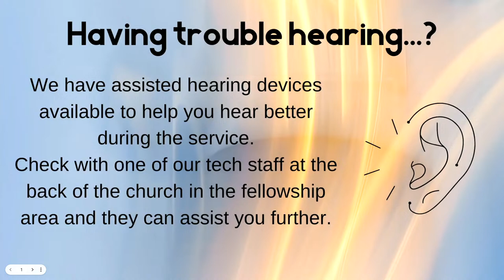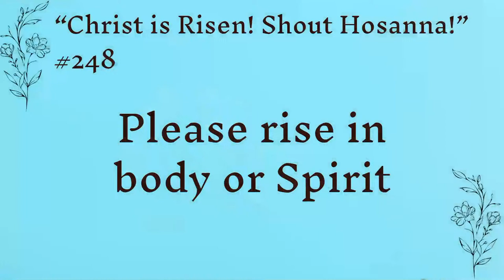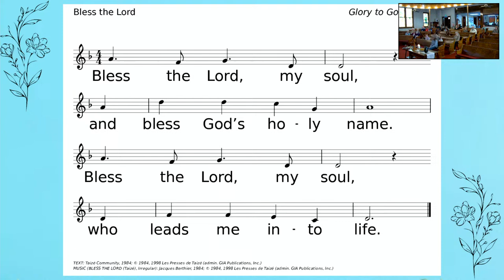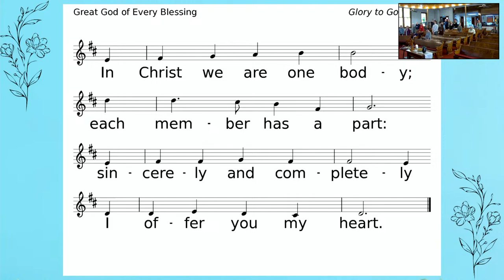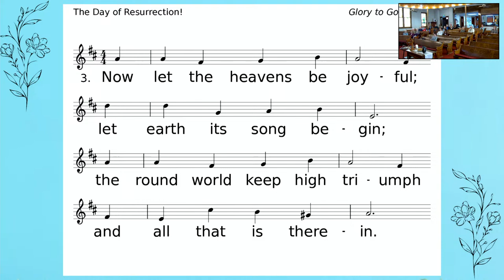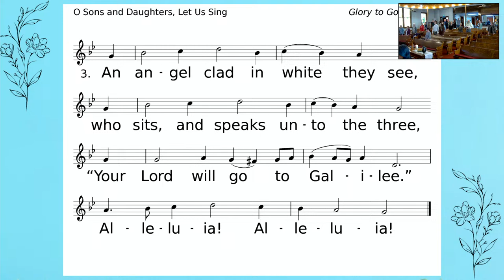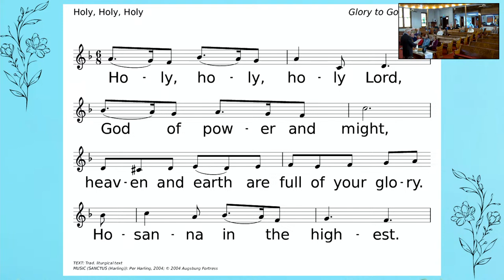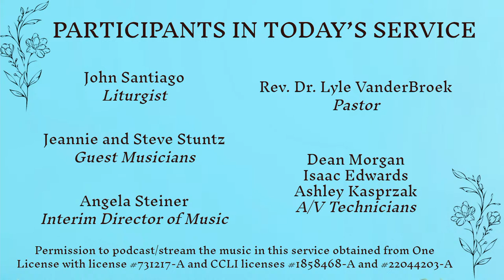Sunday, April 7th 2024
Angela Steiner, Interim Music Director